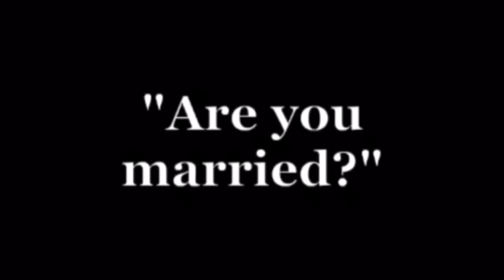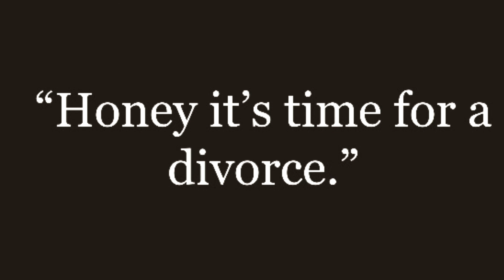AMSTUD Silent Film- Chop Suey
Group Members:
YukYung Suhr
Laura Stutzman
Lekha Nettem
Pranav Nelakonda
Sivi Palanisami